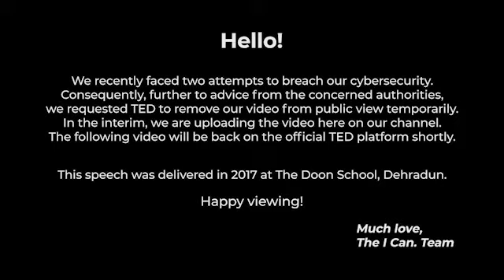Akshit Batra - TEDx at The Doon School, Dehradun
We recently faced two attempts to breach our cybersecurity. Consequently, further to advice from the concerned authorities, we requested TED to remove our video from public view temporarily. In the interim, we are uploading the video here on our channel. The following video will be back on the official TED platform shortly.
This speech was delivered in 2017 at The Doon School, Dehradun. Happy viewing!

Much love,
The I Can. Team

I Can. India -